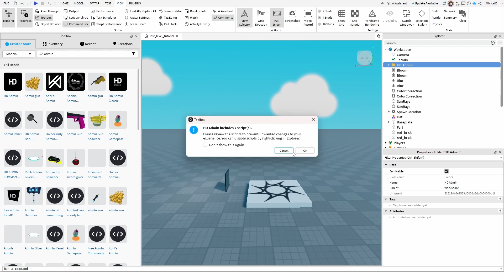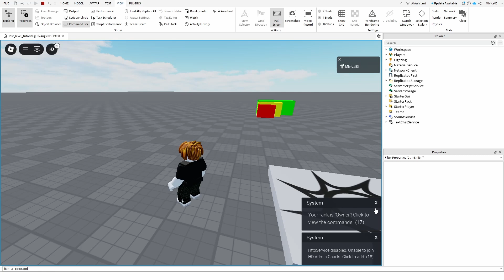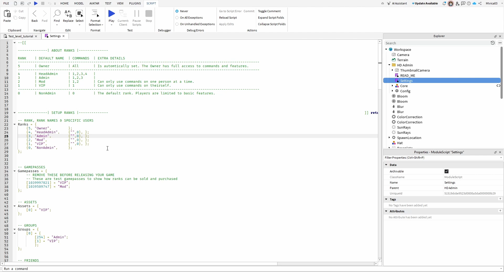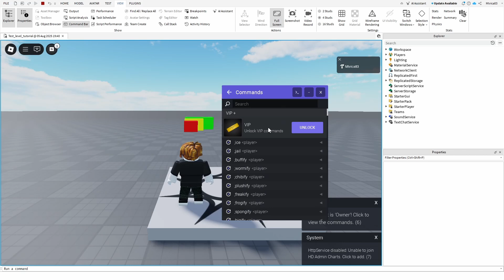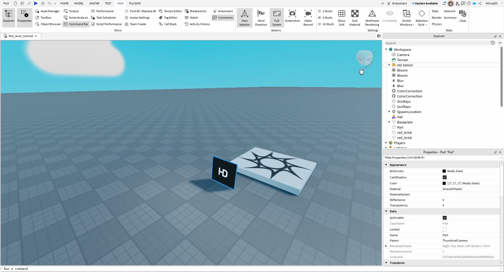How To Add Admin Commands in Roblox Studio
Stop procrastinating now ➡️

In this beginner tutorial, I’ll show you how to add admin commands in Roblox Studio using popular free models like HD Admin. Learn how to insert admin tools, configure permissions, and test commands in your game. This is perfect for new developers who want to manage their games, test features, or have fun with custom commands like fly, kick, and more. Quick, easy, and beginner-friendly!